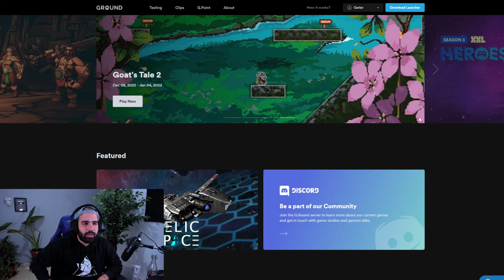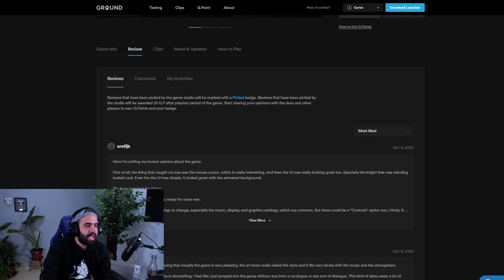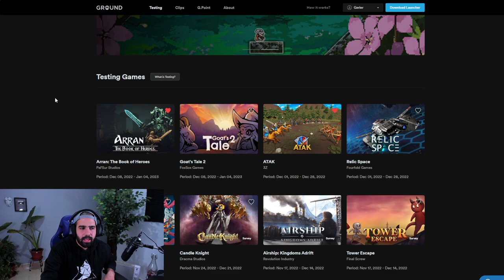RPG HACK & SLASH MUY PROMETEDOR ESTILO DIABLO • Arran: The Book of Heroes